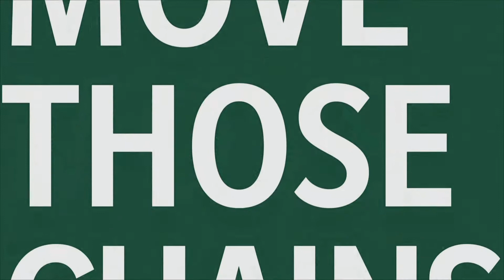Madden21 SB24 NY Jets - QB1 - Week 2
Week 2 San Francisco 49ers